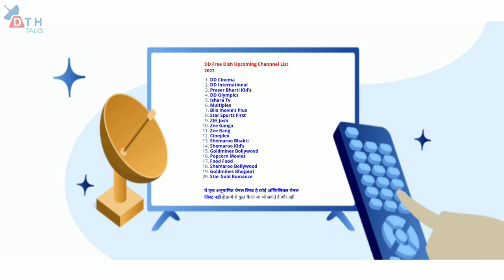10 New Channels On DD Free Dish | DD Free Dish New Update Today